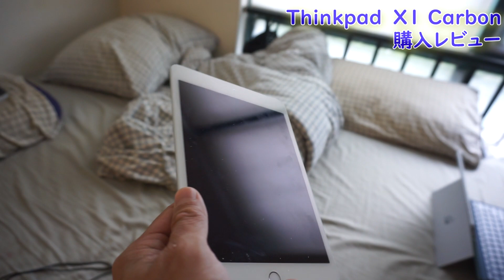【最強】ThinkPad X1 Carbon購入レビュー‼【モバイルノート】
ThinkPad X1 Carbonを購入
実は中国国内で買うと日本で買うより圧倒的に激安。
その落差とは？
同じThinkPadシリーズのYOGAやX390　YOGAではなくこちらを選んだ理由とは？
Surface Proから乗り換えた理由、実質的な重量はどっちが軽いのか？